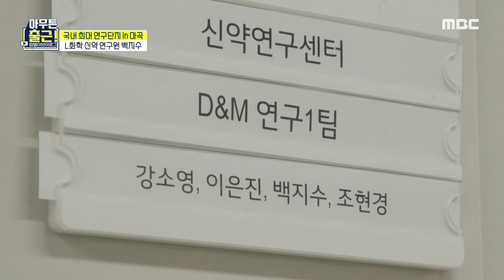[아무튼 출근!] 신약 연구원 백지수의 실험실 소개✨, MBC 210928 방송